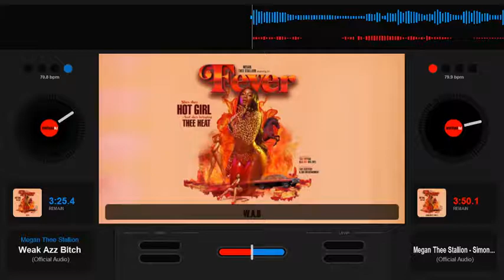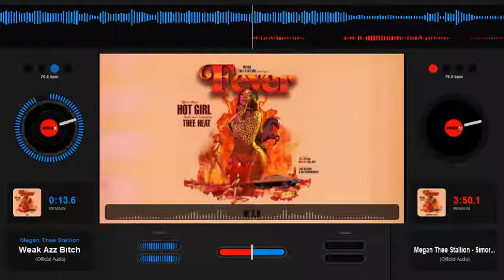Megan thee Stallion Weak Azz Bitch Slowed Down